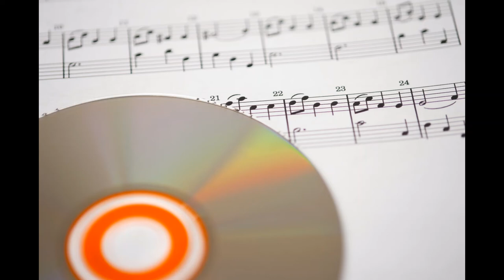National Anthem of Myanmar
The Unitary Republic of Myanmar is a sovereign country located in Southeast Asia. Geographically, Myanmar is bordered by India and Bangladesh to the west, Thailand and Laos to the east, and China to the north and northeast.

The former capital city of Myanmar was located in Yangon. After that the military junta government moved the capital to Naypyidaw on November 7, 2005.

The country of Myanmar has a national anthem called Kaba Ma Kyei. The song is the official national anthem and the opening is sung in traditional Myanmar style.

Over time, Kaba Ma Kyei experienced a transition into a modern orchestra. The writer of the melody and lyrics of the song is Saya Tin, which was later adopted as the Myanmar national anthem.

Lyrics and translations of the song Kaba Ma Kyei
The following are the lyrics of the Myanmar national anthem written in Latin or roman letters:

Ga ba ma kyae, myan ma pyi,

Do bo bwa a mwae sit mo chit myat no bae.

Pyi daung zu go a thèt pae lo to ka kwè ma lae,

Da do byae da do myae do paing dae myae.

Do byae do myae let's go nyi zwa do da twae

Tan saung ba so lae do da (u) win bay a po tan myae.

Translate
The translation of the lyrics above is:

Justice and freedom;

Has materialized in our country, our homeland.

For peace for all the people;

A country with a noble and fair policy,

That is our country, our homeland.

Let us swear loyalty

Forever protecting unity as a very valuable inheritance.

We love Myanmar to the end of the world,

The eternal legacy of our ancestors.

We will protect the unity even if we have to sacrifice our lives

Because this is our country, our homeland, and our own land

Let us unite for the benefit of our nation, our homeland.

Because that is a noble duty for our precious land.

Biography of the author of the melody and song lyrics of Kaba Ma Kyei
Saya Tin is a songwriter originally from Burma. He was one of the three most famous pre-war composers.

Two other people, namely Nandawshae Saya Tin and Thahaya Saya Tin. He is known for his work entitled Kaba Ma Kyei, which was later used as the national anthem of Burma (Myanmar).

Tin was born in Mandalay, February 12, 1894 to Daw Thein and her husband, An Yaung. My Father Tin is a former official who served during the reign of the last Burmese King, Thibaw.

Tin has two siblings, one older sister and a younger sister who is also a sister. After completing middle school at the age of 17, Tin taught at a private school for the next three years. In his spare time, Tin plays concertina, explores the sounds and delves into traditional Burmese music.

My music career is Tin
In 1918, Tin founded his private school, the Young Buddha Buddhist School in Mandalay. The school came to be known as YMB I Tin.

I, in Burmese means "teacher". His school band often performs for free at charities and weddings.

In 1930, Tin closed his school and moved to Yangon, where he recorded his songs and used them in films. Tin meets an old school friend, Thakin Ba Thaung and joins his political movement, Dobama Asiayone (We Burmese Association).

Tin composed Kaba Ma Kyei (Until the End of the World), the Burmese national anthem in 1930 with Ba Thaung which added patriotic lyrics. Tin performed the song for the first ceremony on the flat ground of the Shwedagon Pagoda at 5:00 p.m. on July 20, 1930.

After the ceremony, Tin was jailed by British officers who accused him of being subversive. In 1946, Tin was released. A year later, in 1947, the song was adopted as the Burmese national anthem and earned Tin the award of a thousand kyats.

On Independence Day, January 4, 1950, the Burmese government awarded him the title Wunna Kyawhtin (the beautiful-famous). Saya Tin died on August 8, 1950 due to tuberculosis (TB).

His body was cremated in Yangon. During his lifetime, Saya Tin has composed more than four thousand songs. That is the explanation of the history of the Myanmar national anthem.